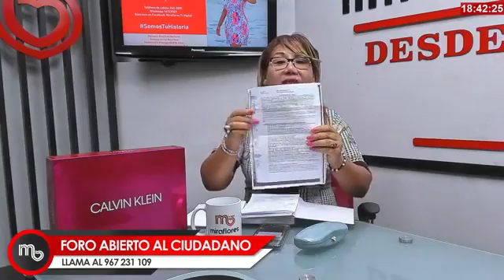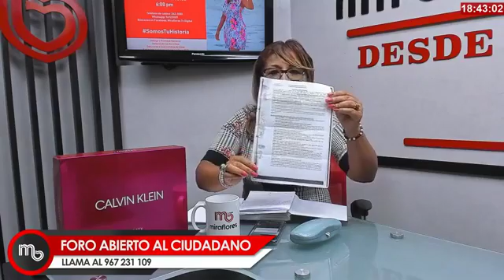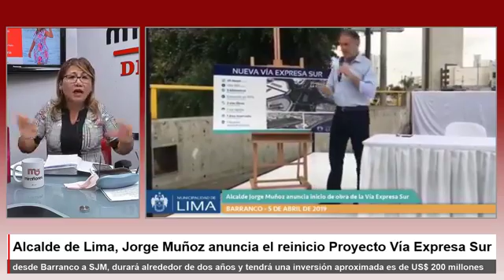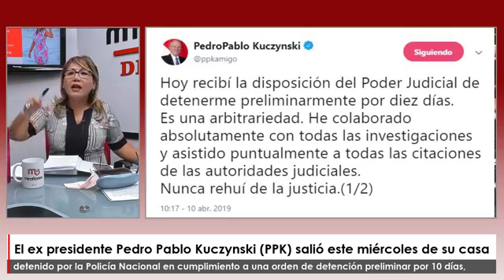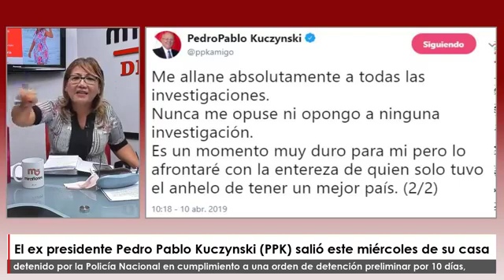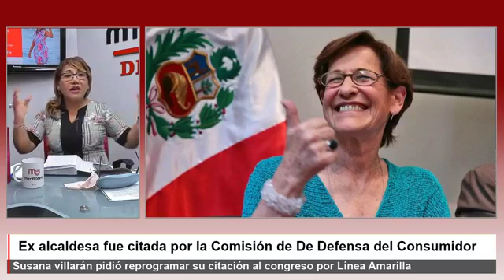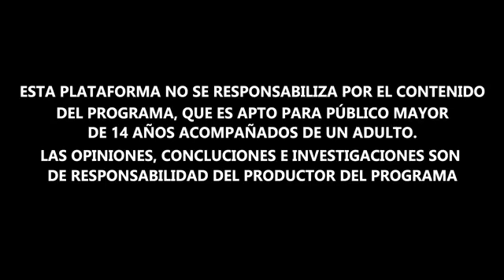De Tu a Tu con Liliana Huma 10 04 2019